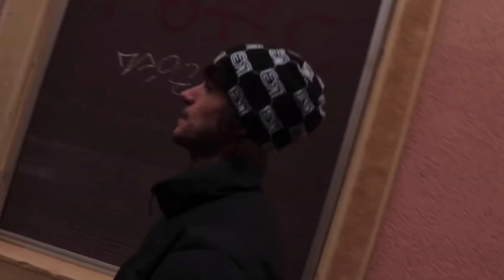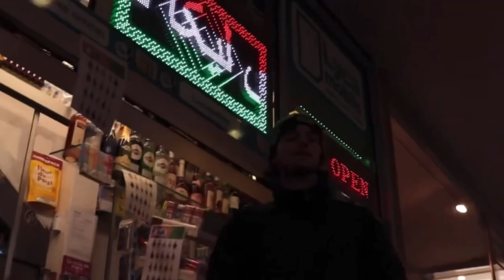Accepter Prod by Damntibi